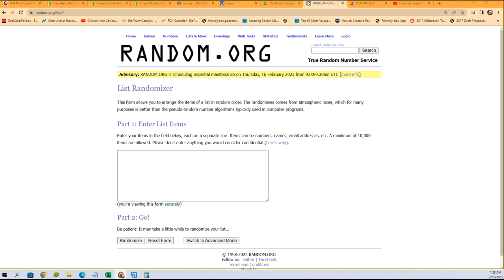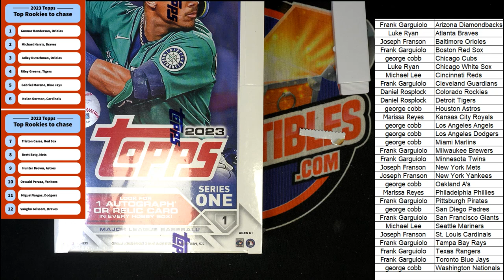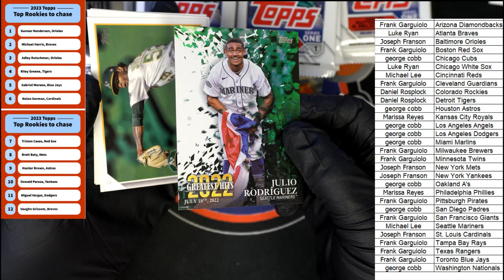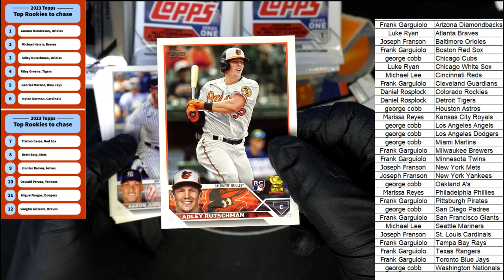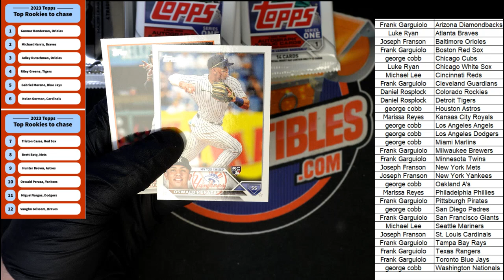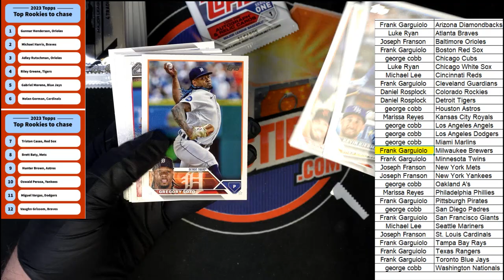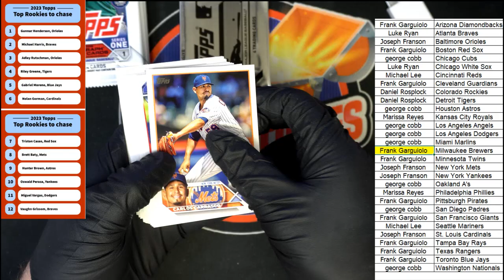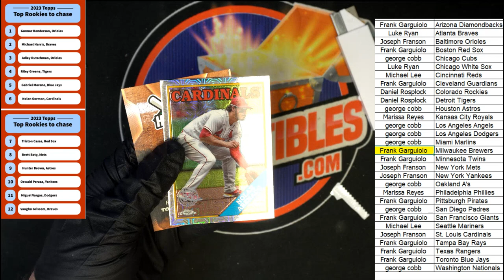2023 Topps Series 1 Baseball Hobby ID 23S1HOBBY112